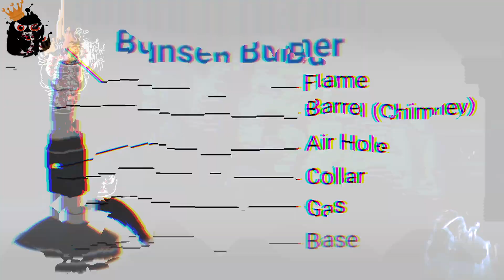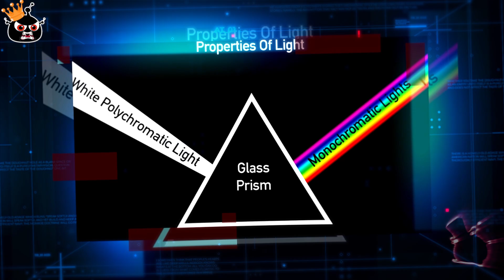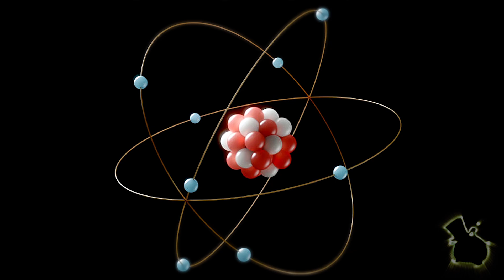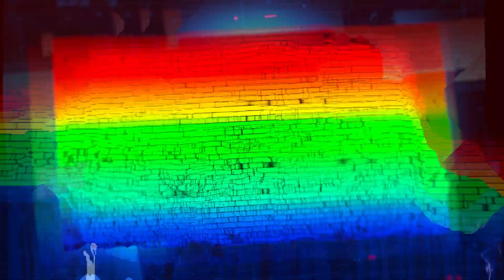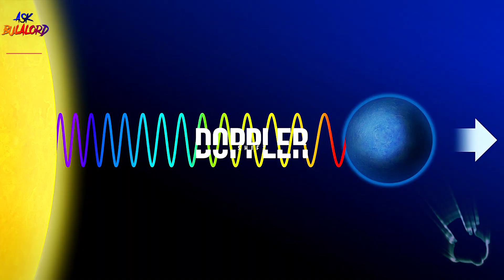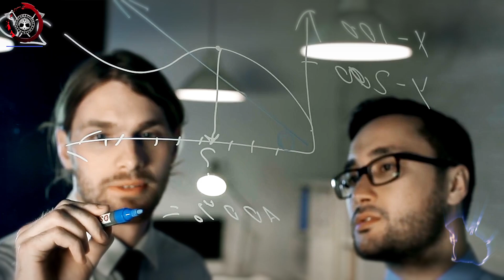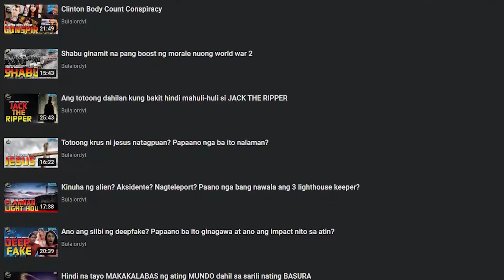Ganito pala ang technique para malaman natin ang composition ng planeta!